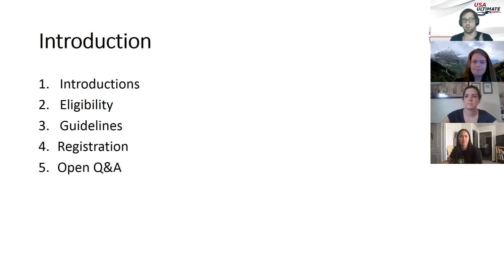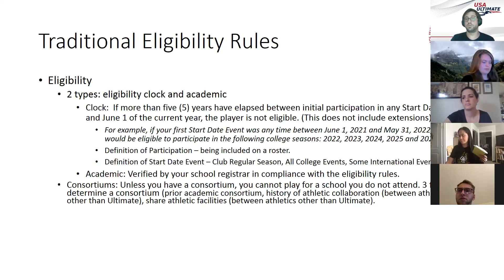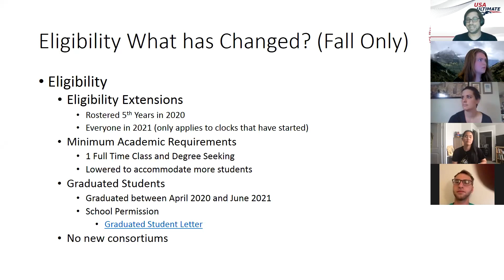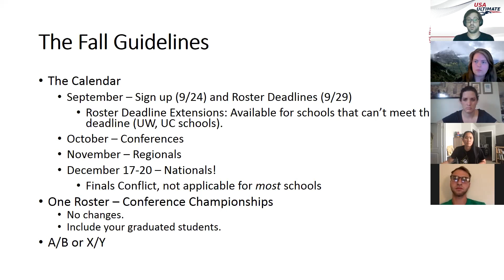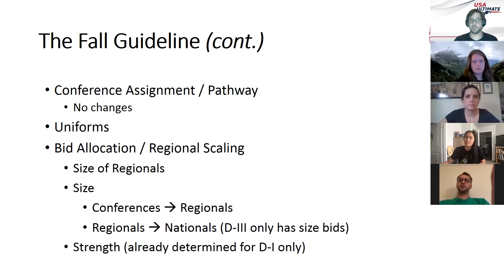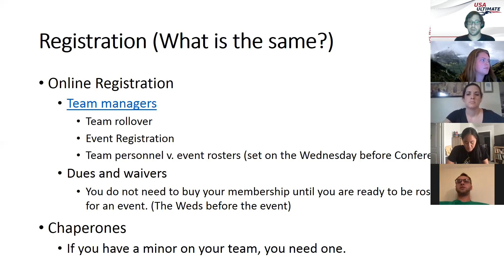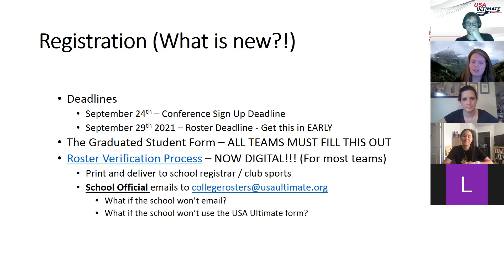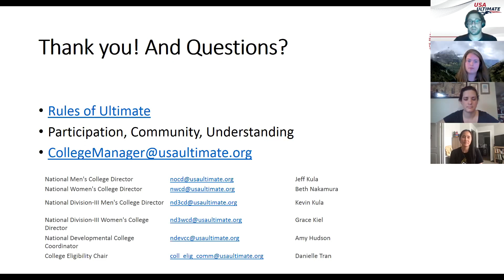STAR Webinar: Fall 2021 College Registration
→ All of the above can be found under the Team Manager resources on the general help docs